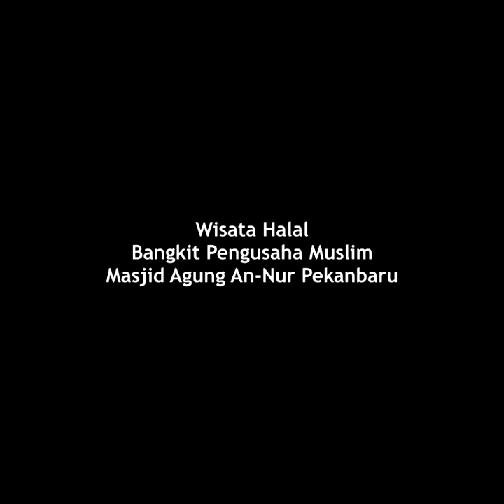Wisata Halal di Masjid Agung An-nur Pekanbaru Riau (8)